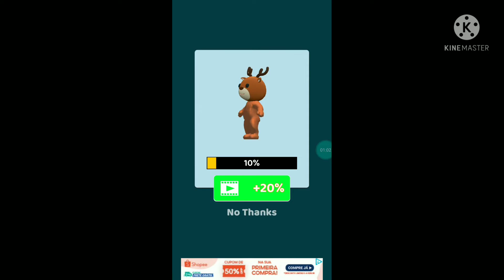STACKY DASH (LIVRE)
Empilhe e corra !!!

Swipe your finger to move across the stage and collect all the tiles !!!